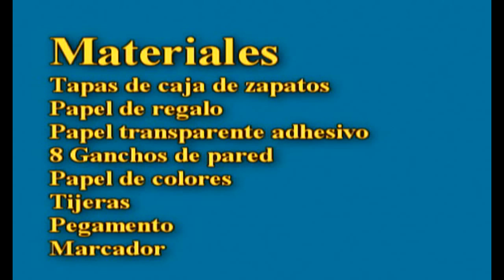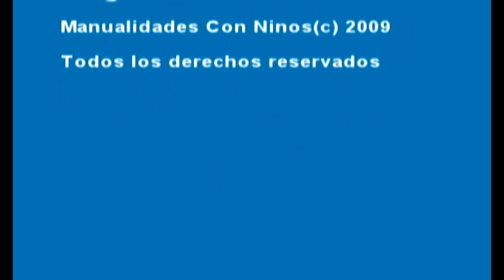Como hacer un organizador semanal - manualidadesconninos